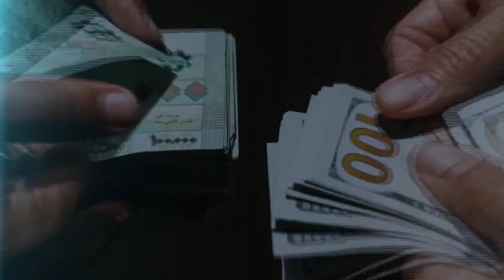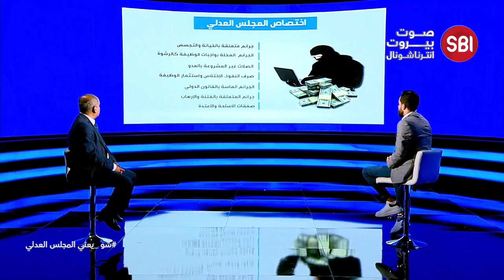شو يعني المجلس العدلي؟ وما هي انواع الجرائم التي تحال اليه؟